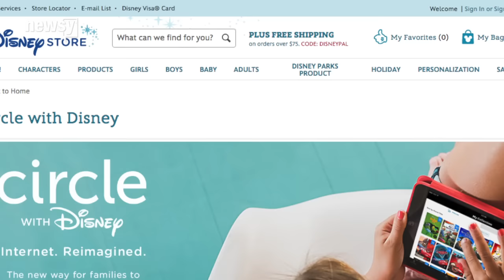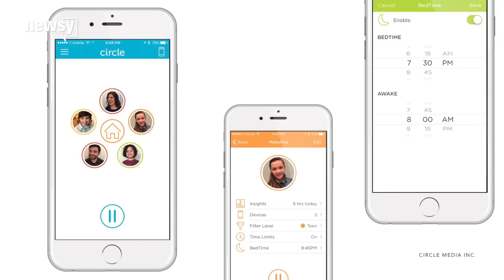Disney Partners With Circle On Parental-Controls Device - Newsy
Disney has partnered with tech company Circle on a device that lets parents control their kids' Internet use.

Sources:
Circle Media Inc.
Circle Media Inc.
Circle Media Inc.
Circle Media Inc.
Circle Media Inc.
Circle Media Inc.
Circle Media Inc.
Circle Media Inc.
Circle Media Inc.
Circle Media Inc.

Image via: Circle Media Inc.